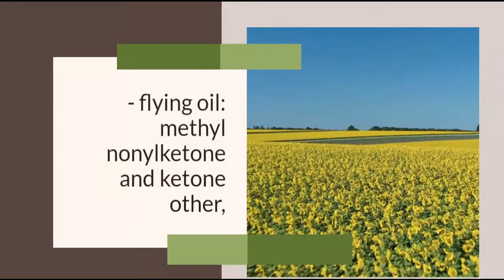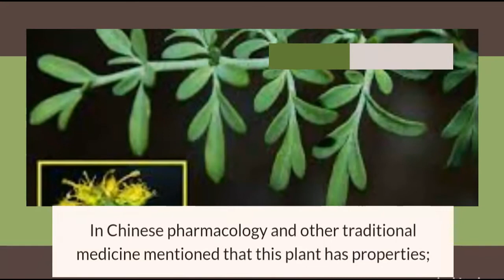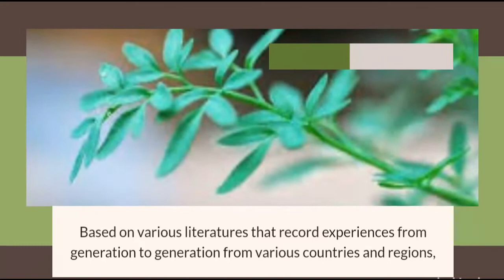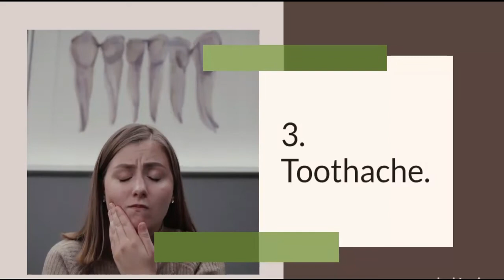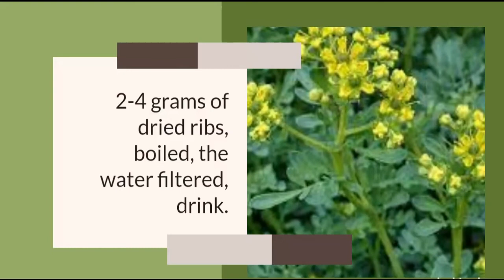INGGU Ruta Angustifolia Pers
INGGU
Ruta Angustifolia Pers

CLASSIFICATION :

Ingu is called Ruta angustifolia Pers or Ruta graveolens Linn. It belongs to the plant family Rutaceae.

This plant is known by the name of Sunday, Godong Week, Aruda or anruda busu.

CHEMICAL PROPERTIES:

This plant is rich in chemical content, What is known includes:

- flying oil: methyl nonylketone and ketone other,

- Other compounds: phenols, esters, rutin, glucosides and tannic substances, skimianin, kokusaginin and beragapten.

PHARMACOLOGICAL EFFECTS:

In Chinese pharmacology and other traditional medicine mentioned that this plant has properties;

Bitter taste, anticonvulsant, sedative, slightly toxic and aromatic odor.

PART PLANTS USED:

This pharmacological effect is obtained from the use of leaf flesh with or without stalk.

DISEASES THAT CAN BE CURED
AND HOW TO USE:

Based on various literatures that record experiences from generation to generation from various countries and regions,

This plant can cure diseases as follows :

1. Convulsions.

Compress, wash your face or take a bath with boiled inggu leaves (as a sedative).

2. Scabies.

Wash the wound with boiled water of guinea leaves.

3. Toothache.

2-4 grams of dried ribs, boiled, the water filtered, use to rinse several times.

4. Fever, colds.

2-4 grams of dried ribs, boiled, the water filtered, drink.

5. Aches.

2-4 grams of dried ribs, boiled, the water filtered, drink.

6. Liver Pain.

25 grams of guinea leaves boiled together 15 grams of brotowali and 10 grams of turmeric up to half of the water.

Drink regularly 3 times a day to heal liver disorders (jaundice)

or, a third of a handful of guinea leaves, boiled, 3 cups to 1.5 cups. Add rock sugar. Drink 2 x cup a day.